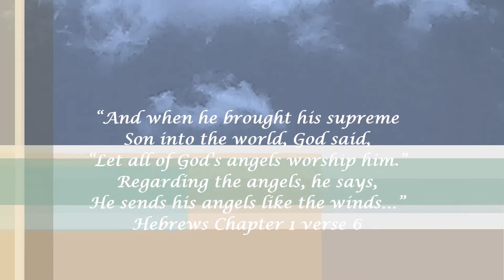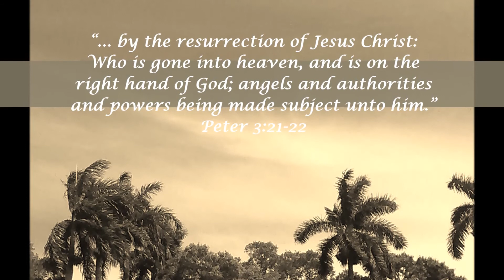Alpha & Omega Angels A Joan L. Dutkin Film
*Use setting 720HD on your tool bar for a perfected image.